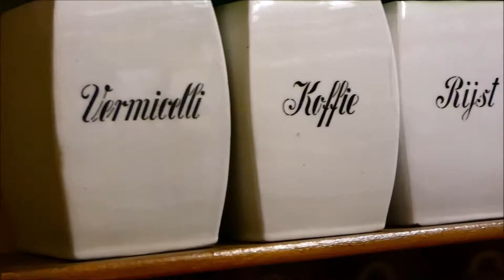#92: Video | Oude Ambachten & Speelgoed Museum | Terschuur | Gelderland | Nederland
In Terschuur, vlakbij Barneveld, lijkt de tijd stil te staan. Het Oude Ambachten & Speelgoed Museum herbergt een schat aan historisch speelgoed en wel 160 oude ambachten van vroeger. Ga mee terug in de tijd en kijk bij de smid in de smederij of speel met Meccano.
Het museum van ruim 4000 vierkante meter laat bij het ambachtengedeelte alles zien over oude ambachten, gereedschappen, werktuigen en huishoudelijke artikelen. Er zijn 160 kamertjes waar je in kunt kijken en steeds weer iets nieuws ontdekt. Stap binnen in een ouderwetse drogisterij of kijk toe bij een kaasmaker, oude smid, scharensliep of mandenvlechter. Wie wil kan een van de aanwezige ambachtslieden helpen bij het netten boeten of een ander klusje.